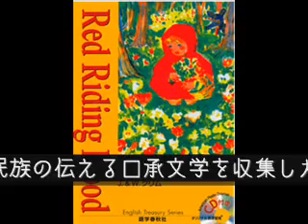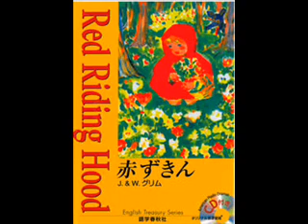イングリッシュ･トレジャリーシリーズ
【サンプル音声配信中】アメリカで放送された傑作ラジオドラマを，そのままCDに収録した「イングリッシュ・トレジャリー」シリーズ。
原作の抜粋ではなく，ラジオドラマとして完成された脚本なので，生き生きとした英語が魅力です。
書籍には，別冊に日本語全訳を収録。CD1枚付。

【このスライドショーは，書籍をわかりやすく説明するために作成したものです。
書籍に付属のCDには，音声以外のものは収録されていません】

オーディオブック版「赤ずきん」
オーディオブック配信サイト「audiobook.jp」にて配信中！↓

書籍の購入ご希望の場合は，全国の書店，および下記語学春秋社HPからご覧になれます↓